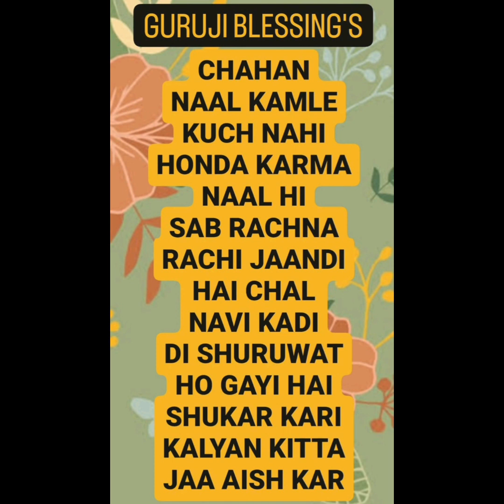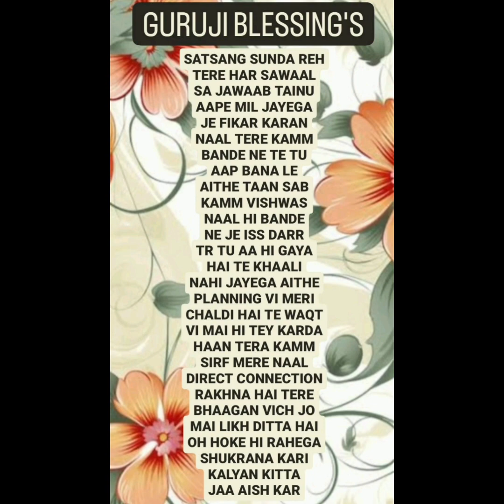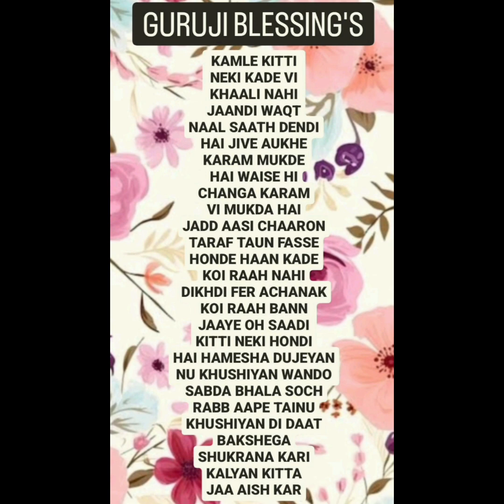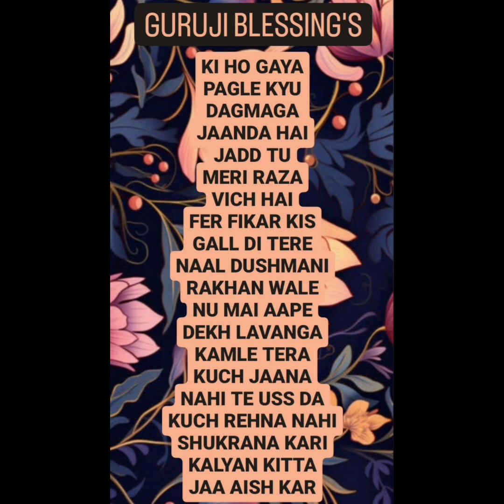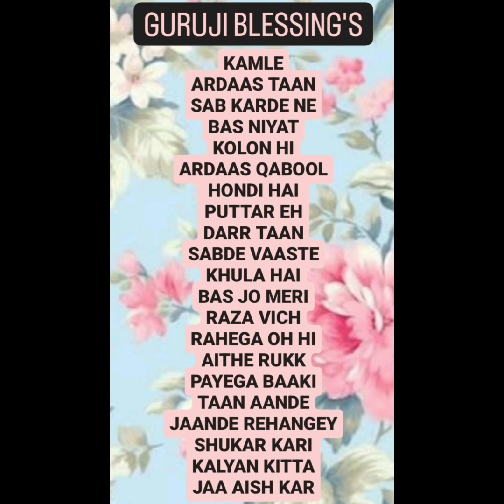GURU JI 7 (SEVEN) BLESSING'S @Guruji Bade Mandir @GuruJi - World of Blessings